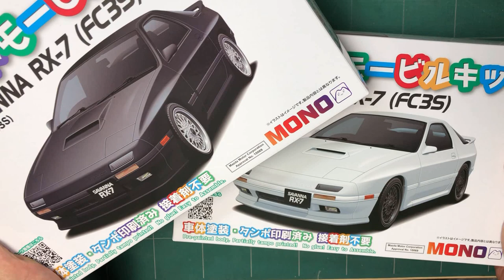プラッツ 1/32 オートモービルキット FC3S RX-7 白黒２台作ってみました！ リトラは開閉できるしスタイルも良し！ おすすめです！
プラッツ　1/32　オートモービルキット：
R32スカイラインGT-R：
AE86トレノ：
FC3S　RX-7：
FD3S　RX-7：

電動ドライバー：
精密ドライバーセット：
ロックタイトSF770：
模型用ニッパー：
タミヤ精密ピンセット：
ワークホルダー：
コニシ多用途ボンド：
ハタガネ：

オススメ塗料
ブラックスチール：
ステンレスシルバー：
パーカーシール：
ブラックパーカー：